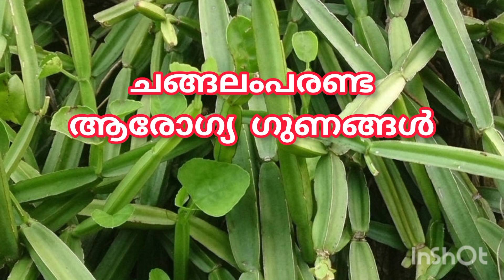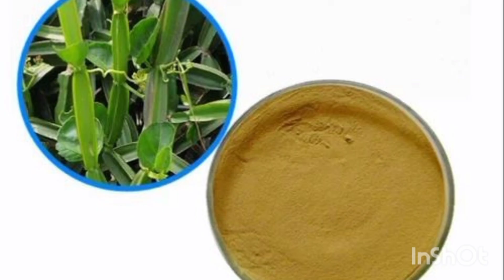ചങ്ങലംപരണ്ട ഔഷധ ഗുണങ്ങൾ/Health benifits/ changalamparanda/simple Tips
എന്റെ ഈ കുഞ്ഞു ചാനൽ എല്ലാവരും ഒന്ന് സപ്പോർട്ട് ചെയ്യണേയ്🙏👍🥰
ചങ്ങലംപരണ്ടയുടെ ഔഷധഗുണങ്ങളറിയൂ !